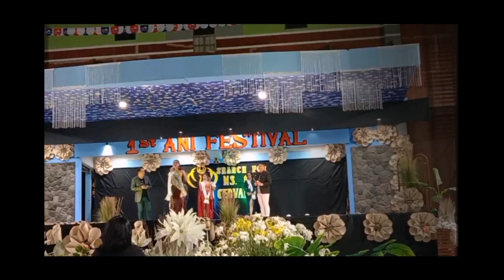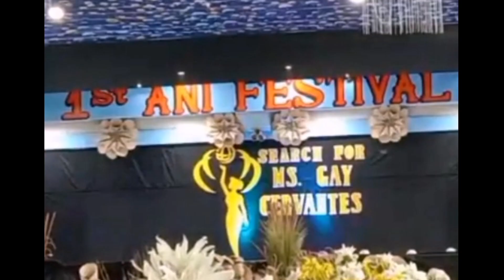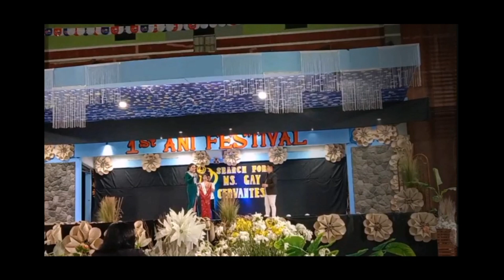Search for Miss Gay Cervantes 2023